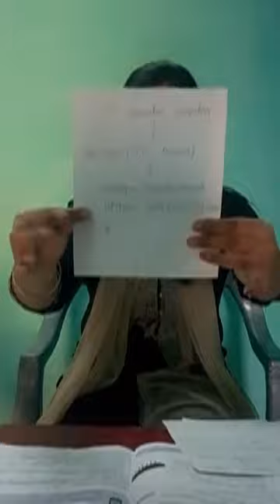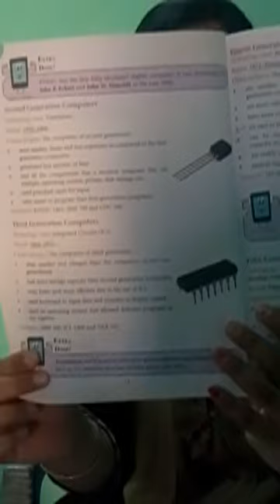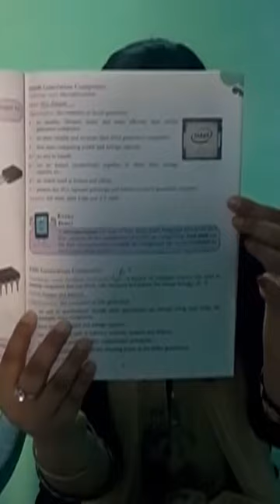Class 6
Chapter 1 computer fundamental